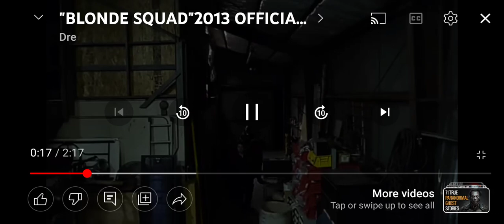guns and boobs